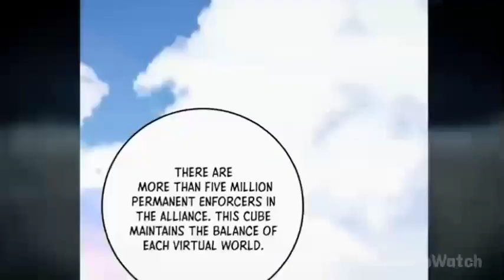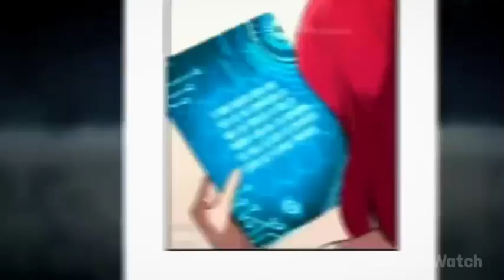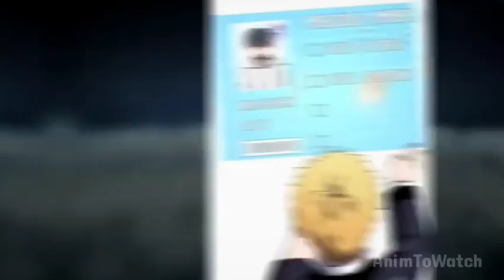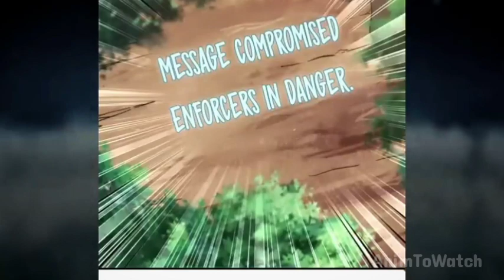Most Dangerous Super Cheater Get Betrayed By His Wife So He Became A Game Enforcer to Cheat Again!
name written in the comment .